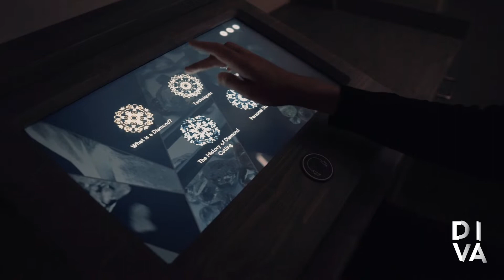Museum DIVA - A Brilliant Story: collectiepresentatie 2019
Ontdek DIVA en treed binnen in een schitterend universum vol diamant, juwelen en edelsmeedkunst.

DIVA, dé nieuwe ster in Antwerpen, en haar butler Jérôme nemen je mee op een reis doorheen het Antwerpse diamantverhaal. De enscenering, soundscapes, multimedia en interactieve doe-elementen van elk thema zijn verweven tot kamers met een unieke sfeer. Een sfeer die verwondert, verleidt en vragen oproept. De vele kostbare voorwerpen die DIVA’s huis rijk is, komen via de verschillende hoorspelen tot leven en vertellen je meer over hun achtergrond.